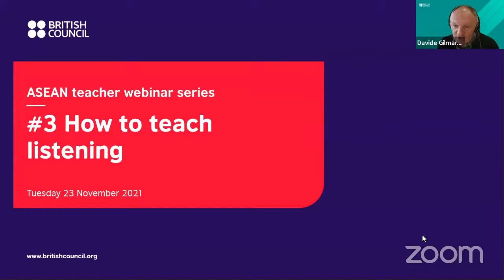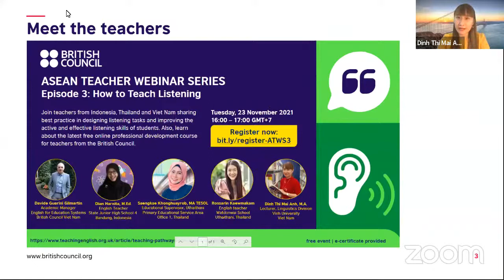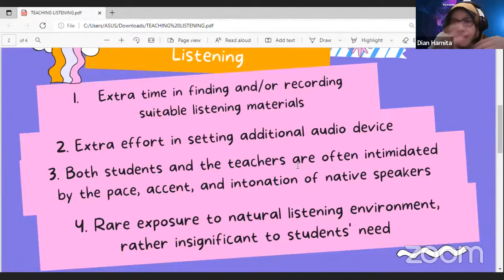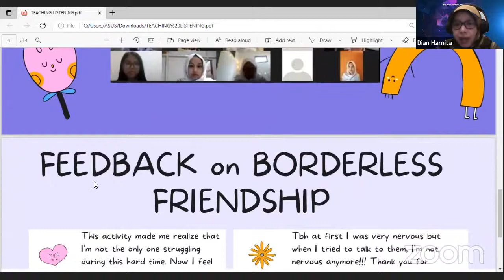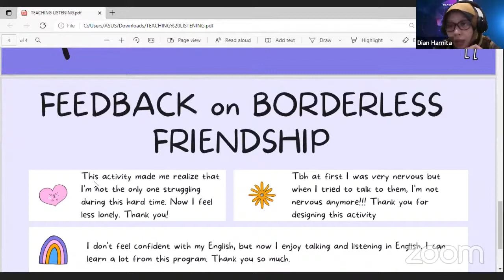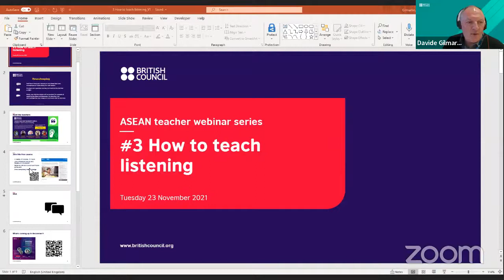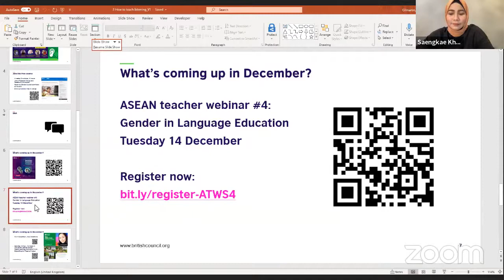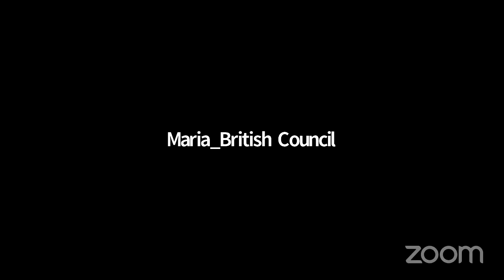ASEAN Webinar Series #3: How to teach listening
The third episode of our ASEAN webinar series organised in 23 November 2021 between 16:00 – 17:00 hours, Bangkok time. Join teachers from Indonesia, Thailand and Viet Nam sharing best practice in designing listening tasks and improving the active and effective listening skills of students. Also, learn about the latest free online professional development course for teachers from the British Council.

Speakers:
1. Dian Harnita (M.Ed.), English Teacher, State Junior High School 4 Bandung, Indonesia
2. Saengkae Khonghuayrob (MA TESOL), Educational Supervisor, Uthaithani Primary Educational Service Area Office 1, Thailand
3. Rossarin Kaewmakam, English teacher, Watdonwai School, Uthaithani, Thailand
4. Dinh Thi Mai Anh (M.A.), Lecturer, Linguistics Division, Vinh University, Viet Nam
The webinar is moderated by Davide Guarini Gilmartin, Academic manager, English for Education Systems, British Council Viet Nam.